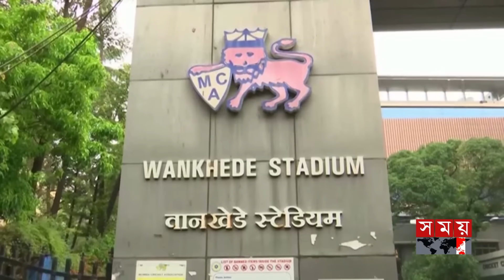আইপিএলের কারণে এবার বিপাকে ভারতীয়রা | Indian Cricket Team | T20 World Cup 2024 | IPL | Somoy TV